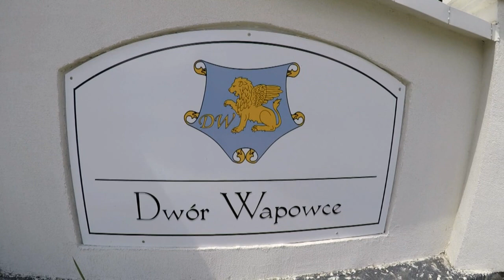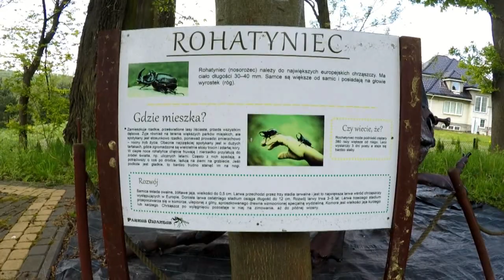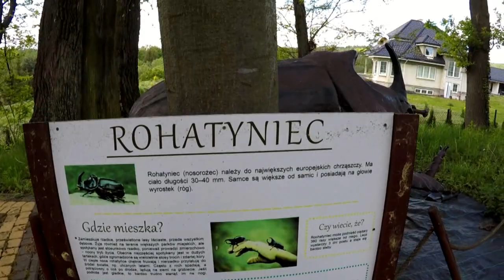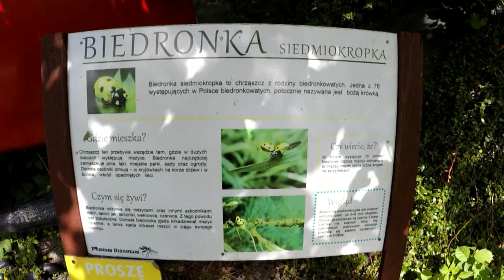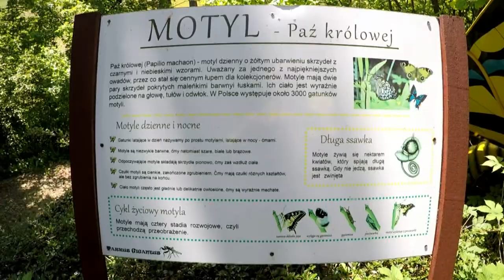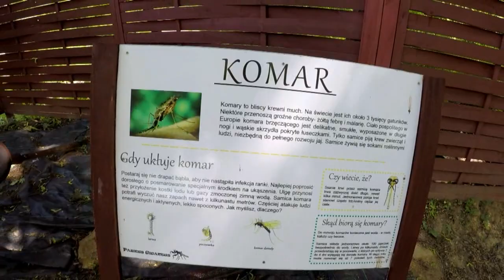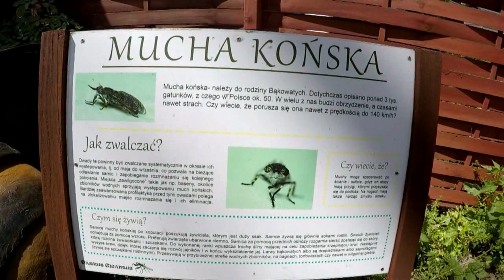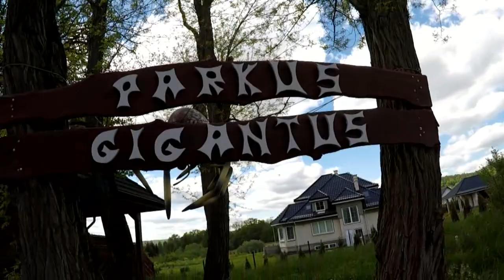Park Owadów Gigantów - Dwór Wapowce 2020